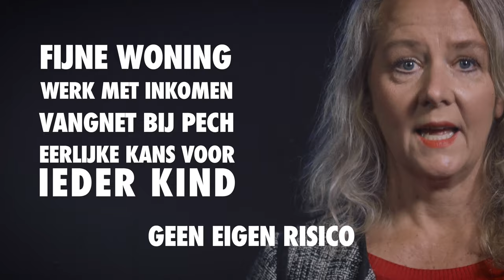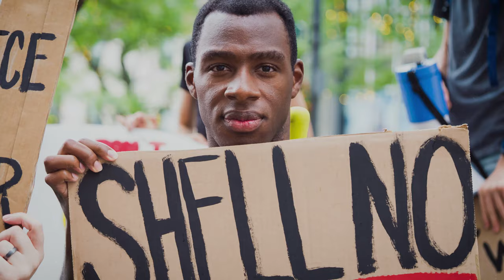Ons plan voor een eerlijker en fatsoenlijker Nederland.